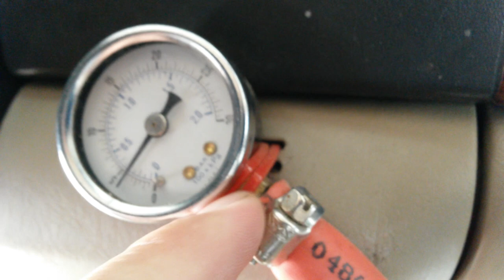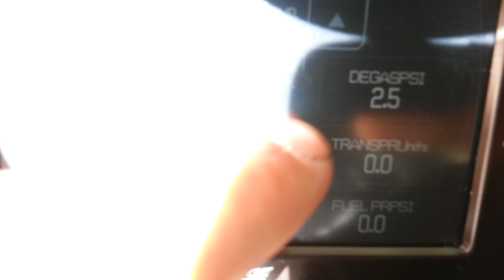FORD 6.0L Diesel~ Degas/Coolant Pressure Gauge ~2 Different Methods 1 Video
~~Video Parts List (amazon)~~
~ 30PSI Pressure Gauge
~ 30PSI Transducer(For Edge EAS or Auber Display)
~ Edge Insight (Cheaper):
~ Edge CTS w/Attitude
~ Edge EGT Probe & EAS Starter Kit (Needed for Sensor input):
~ Edge EAS Universal Sensor Input (Allows you to connect transducers):
~ Auber Instruments Universal Sensor Gauge (Works w/All 5v Pressure Transducers):
~ 3/8" Barbed Tee:
~ 10 Pack High Quality Hose Clamps:
~ 25Ft 3/8" Hose (Fuel Hose Which =Higher Quality Than Heater Hose:
~ 100PSI Transducer (for Fuel Pressure)
~ 500PSI Pressure Transducer (for Tranny Pressure):
~ Sinister Coolant Filter:
~ BlueTooth ELM327 OBD Monitor (The Best Way to Monitor Your Sensors w/o a Tuner. Requires Torque Pro and Android Tablet or Phone):

~~Video Details~~
Being a Good 6.0L Means Monitoring at Least Your On-Board Computer Sensors, and Preferably One or More Add-On Sensors. This can be done either very inexpensively, or Super Expensively. It depends on how you use the truck and whether you tune or not. Due to the inherent problems with the EGR system and head gaskets on the 6/0l Diesel, monitoring the degas pressure is actually more important than many other more commonly monitored systems. Any problems with your EGR cooler or Head Gaskets will be visible on a degas pressure gauge. Without a degas gauge you are pretty much guessing based symptoms like; sweet smelling smoke, puking out the degas cap, loosing coolant, overheating, etc

~inexpensive basic setup (Under $40 total cost):
1: Bluetooth ELM327 OBD II Dongle with Torque Pro on an Android Tablet or Phone
   This is actually one of the easiest, cheapest and best methods for pulling error codes and watching real-time data from your computer while driving. You can have multiple customized screens with whatever data/graphs/readouts/gauges/etc you want and flip through them on the fly in a much better and smoother interface than any tuner. You will need the Pro version of Torque on the Play Store
2: Basic 30PSI air pressure gauge teed into the degas return line(as Shown in the Video)

~Expensive Top of the line Method when Tuning ($350+)
1: Edge Tuner:
      Insight: $269
      CTS w/ Attitude Shift on the Fly Tuning: $798
2: EGT Probe w/ Starter Kit: $129
3: Edge Universal Sensor Input System: $149
4: 30PSI Transducer (Degas Pressure): $25
5: 100PSI Transducer (Fuel Pressure): $25